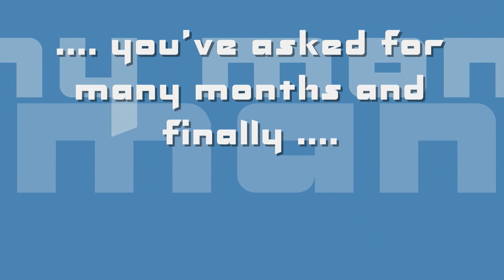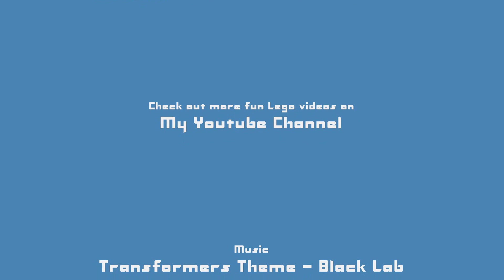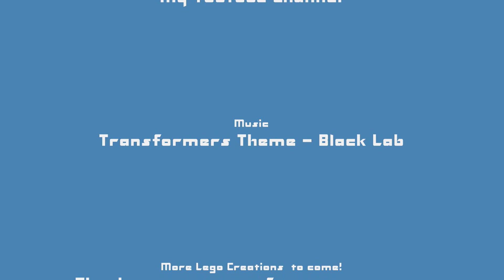My 2011 Transformers MOCS Part 2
Here is a recap of all the Transformers I built from the summer till end of year 2011.  All of these MODELS were designed and built by me.

This is NOT an official model / set  produced by any building block company.  This is a fan designed and built custom model designed and built by me.  This MOC (My Own creation),  was built using genuine off the shelf building block components  without modification. All designs , MOCs and custom models on this channel are not endorsed in any way by any building block companies or manufacturer. We buy our own genuine building block elements in bulk from various sources.  Our goal is to show you what cool things can be built with your imagination, ingenuity and your favourite brand of building blocks.

to buy pdf instructions for our most popular models, join our building club or purchase building block swag from our ecommerce sites.

Build Nostalgia with BWTMT Brickworks! Happy Building,  and hope we can inspire you to be creative with your building blocks!